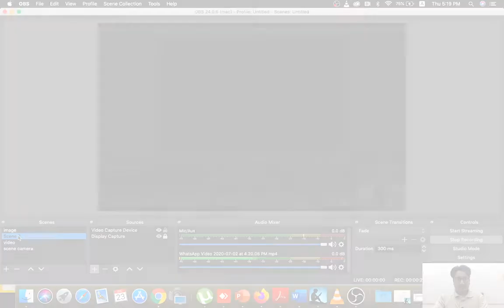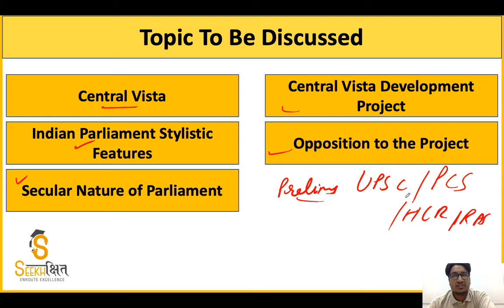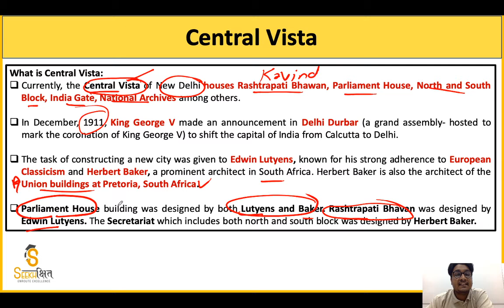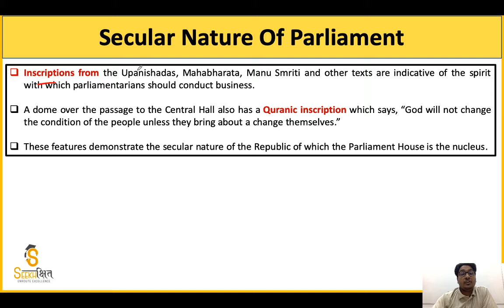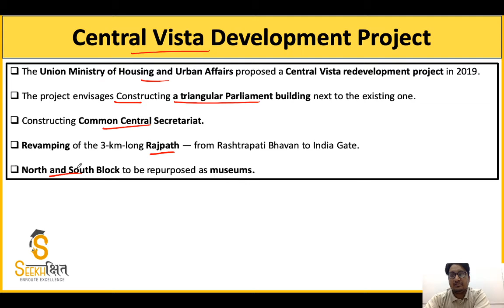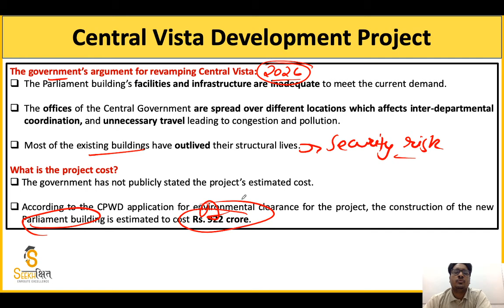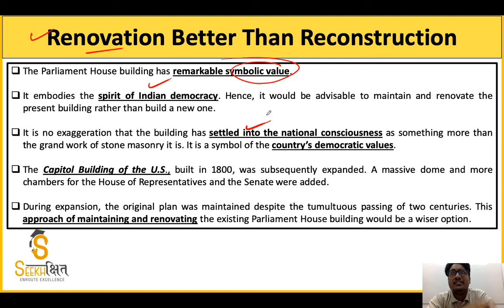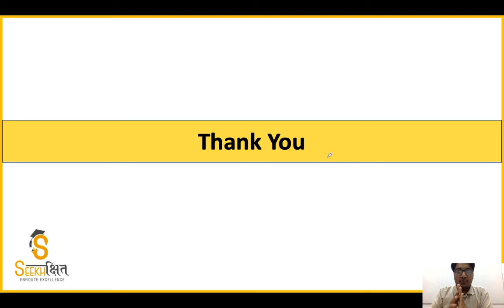Central Vista Redevelopment Project - One Concept a day - The Hindu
In this Lecture We have discussed in detail about the Central Vista, Indian parliament architecture and the Central Vista redevelopment project.